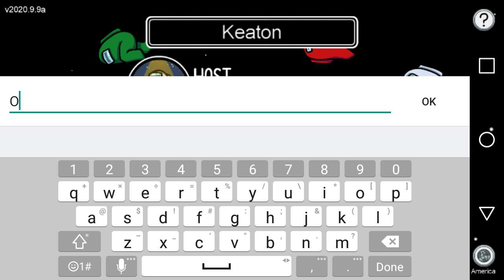Don't subscribe to Eris Loris. Annoying Hackers that should be banned.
So annoying why ruin peoples games like that. BAN THEM PLEASE PLEASE PLEASE. Stop ruining peoples fun on among us. If everytime of yours is glitched please delete and reinstall.